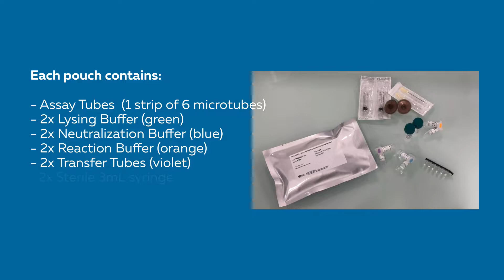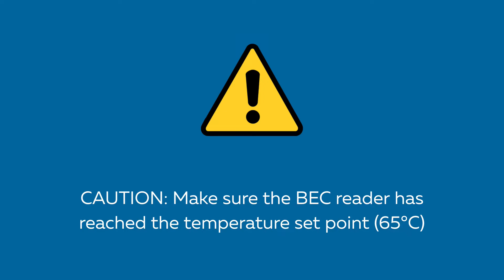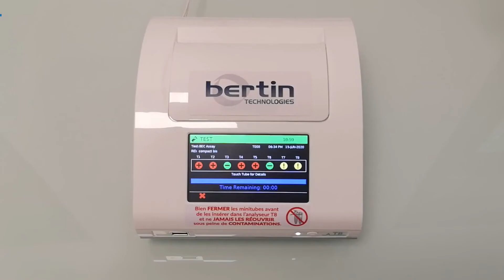How to use the BEC SARS-CoV-2 detection kit?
How to use the BEC SARS-CoV-2 RT-LAMP kit?